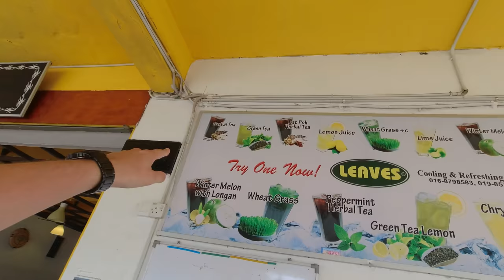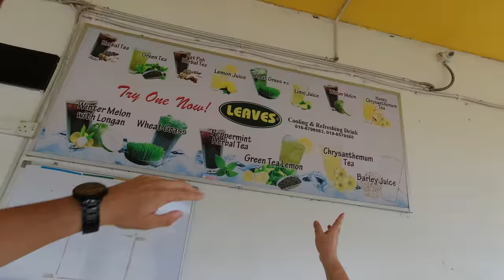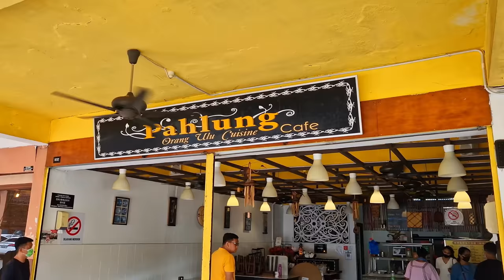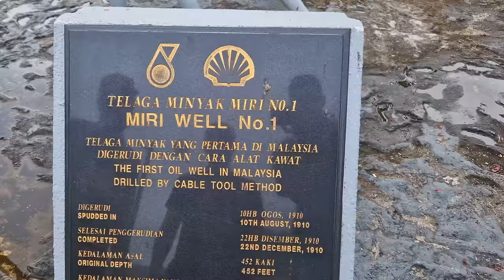We Made It To Miri, Sarawak (Road Trip Last Day) 🇲🇾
We got invited by a subscriber on the last day of our Sarawak Road trip!

In today's episode, the last one from our Borneo Malaysia road trip, we will make it to Miri, Sarawak. This town is the final destination of our journey trough the state of Sarawak. A few days earlier I received an email from a subscriber of all our channels...

W H A T  I  U S E